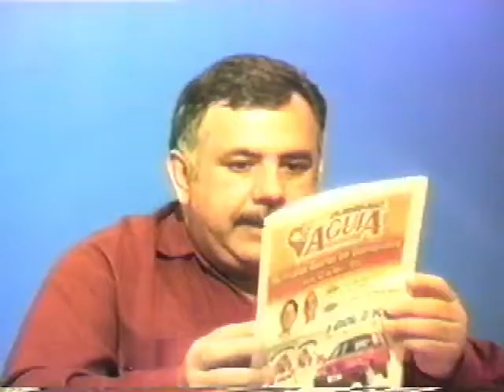Programa Frente a frente - Participação Guaracy Ribas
-Acervo de Imagens VHS
-Tv Araucária